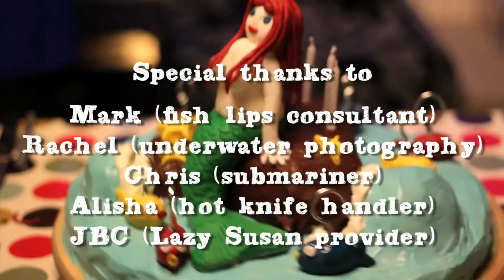Playable MERMAID birthday cake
Another playable feast for Sofia's 4th birthday, following in the footsteps of last year's Angry Birds cake. The added twist being a spinning cake with fishing game. Fish are made of mini Cadbury Cream Eggs, covered in icing!